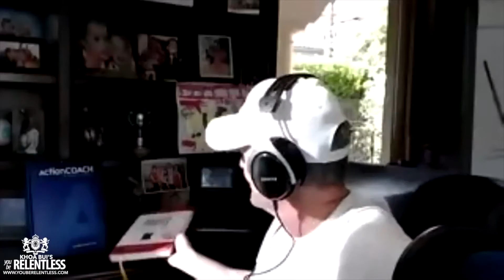The AMAZING Brad Sugars Marketing Strategies to INCREASE LEADS for your business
In this podcast about Brad Sugars Marketing Strategies to help you increase the leads into your business.

Thanks!

Stay Strong and Be Relentless.